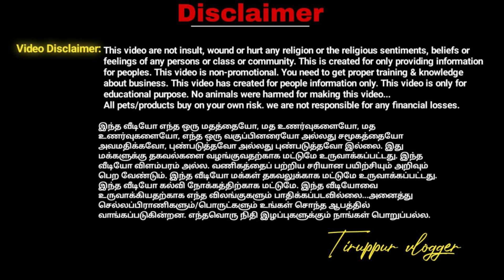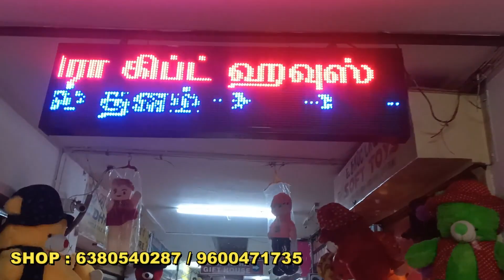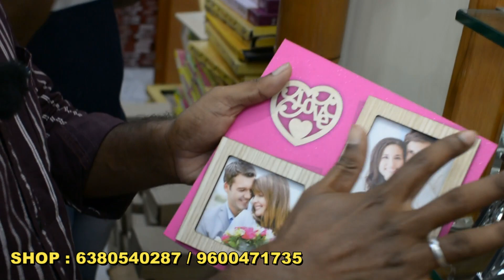ரூ35 முதல்..Gifts Item Cheapest Price/Valentine Gifts, Surprise Gift, Clock/Delivery Available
MAHENDRA GIFT HOUSE
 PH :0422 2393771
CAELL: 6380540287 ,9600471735